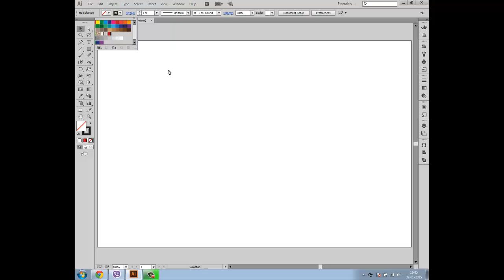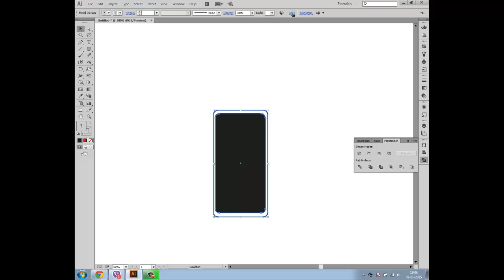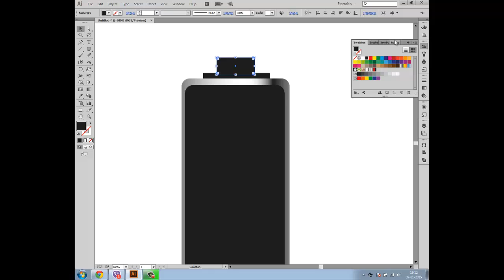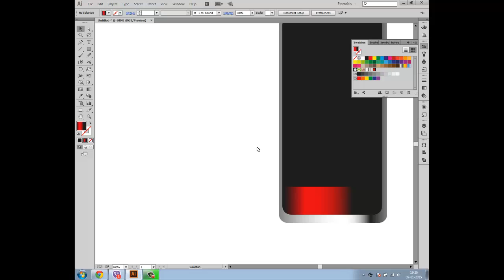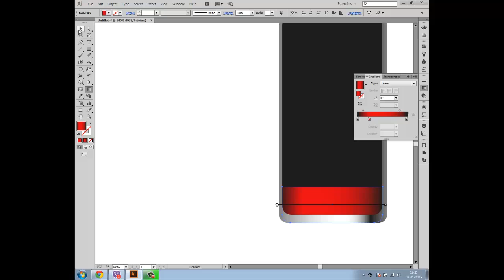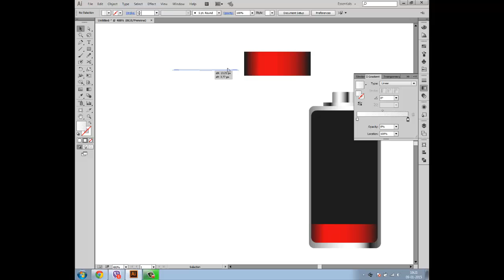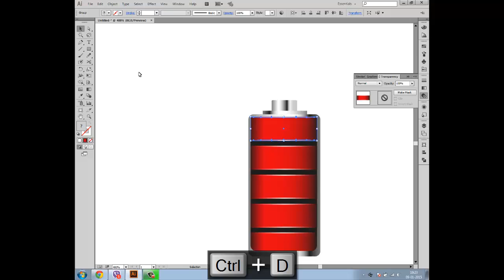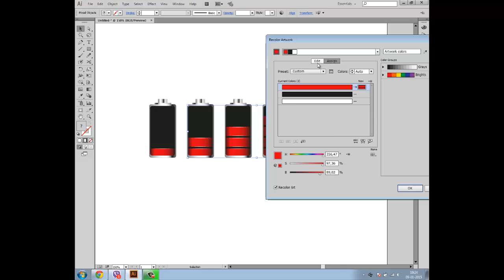Adobe Illustrator cc (How to make a glossy battery)